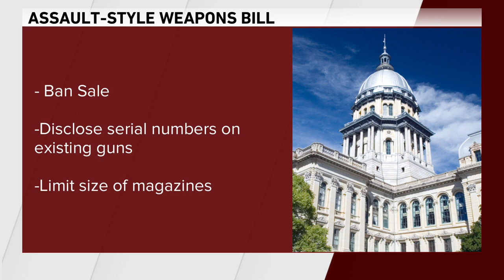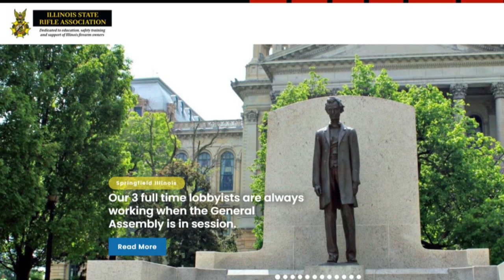Pritzker signs Illinois assault weapons ban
With the stroke of his pen, Governor JB Pritzker made Illinois the ninth state to ban assault-style weapons.